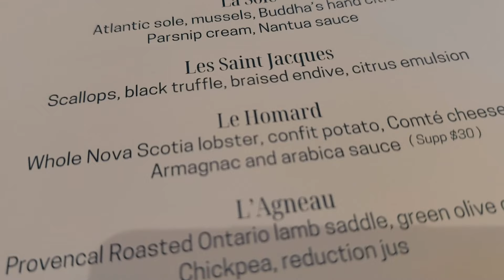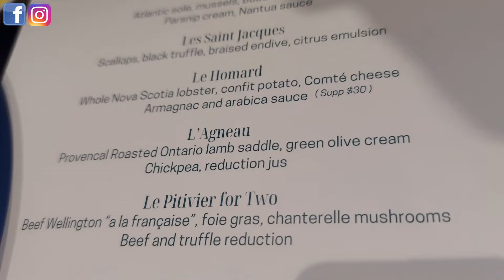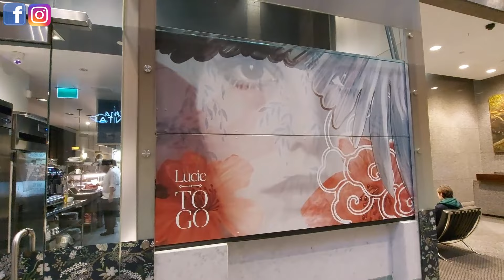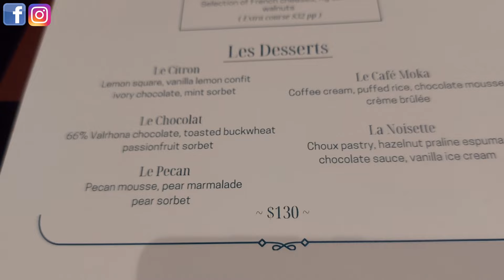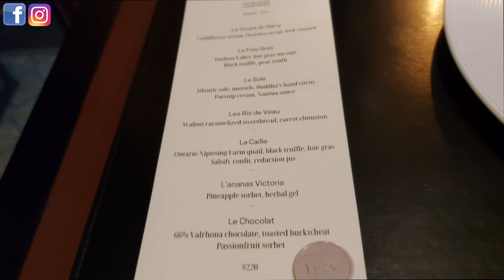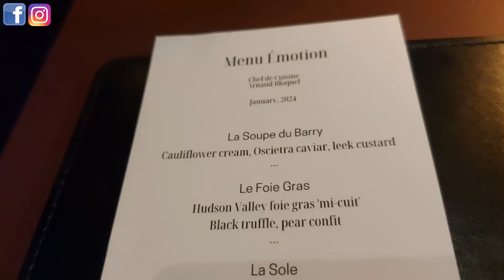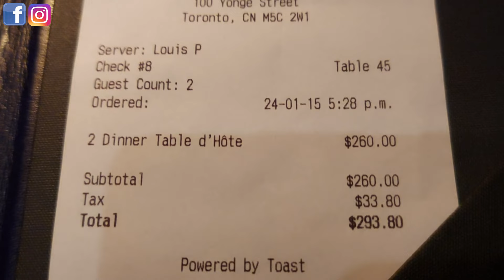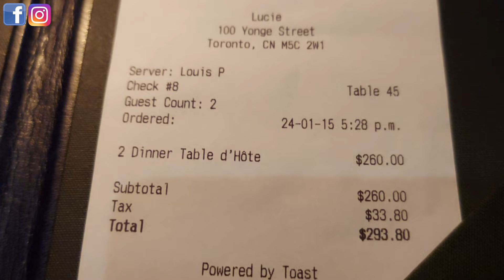年初二 🎊 與你去多倫多市中心 👍繼續吃地道的法國餐 🇫🇷🍽️🍷🍾家的味道 💖 Lucie Restaurant 😋 Authentic French food in Toronto - Part 2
Lucie Restaurant
100 Yonge St, Toronto, ON M5C 2W1